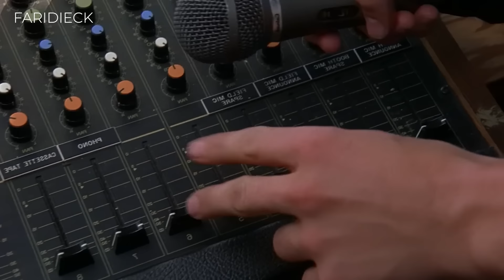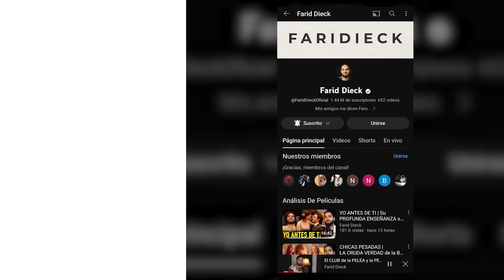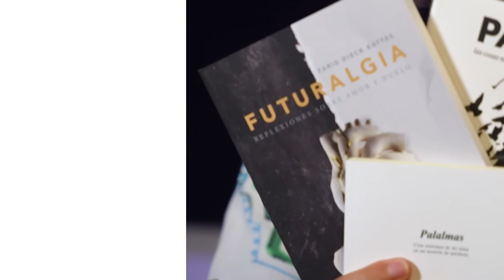El CORAZÓN tiene RAZONES que la RAZÓN DESCONOCE | 10 Cosas que ODIO de TI | Relato y Reflexiones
Un viaje de autodescubrimiento y amor. Kat y Bianca enfrentan desafíos en el instituto mientras su padre establece reglas estrictas. Esta película explora la importancia de la autenticidad y las segundas oportunidades en el amor y la vida.